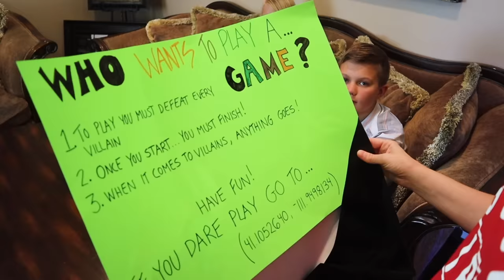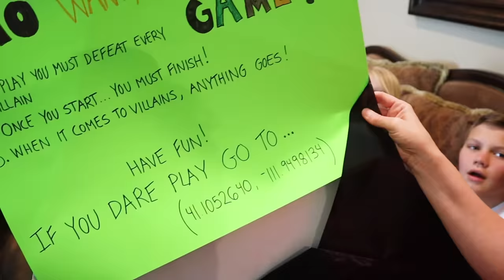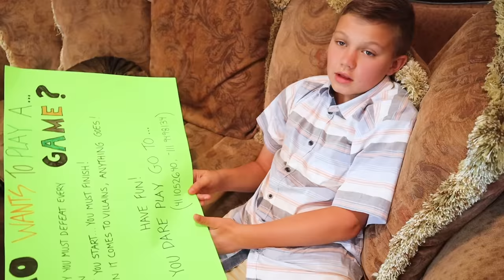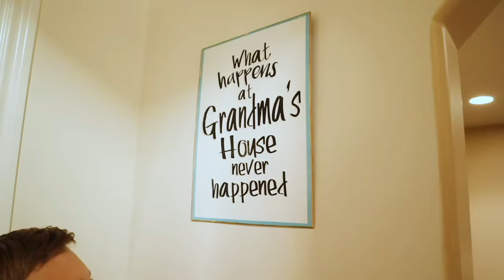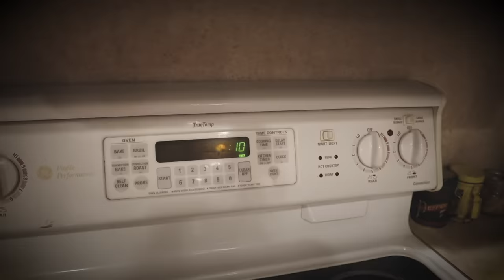ViLLAiNS! The Movie Remastered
Villains The Movie!

In this newly remastered version of the ViLLAiNS Movie, the SOTY family works to defeat several villains like the Doll, the Grinch, the Lava Monster and a few others.